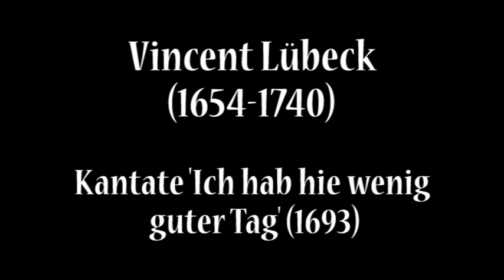Vincent Lübeck (1654-1740) - Kantate - Ich hab hie wenig guter Tag (1693)